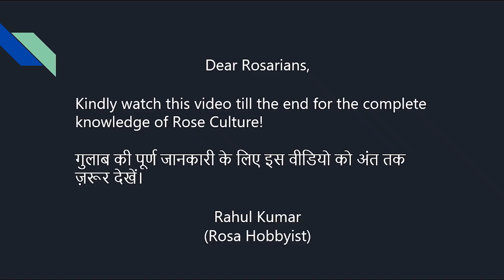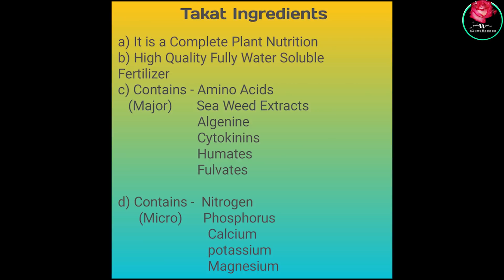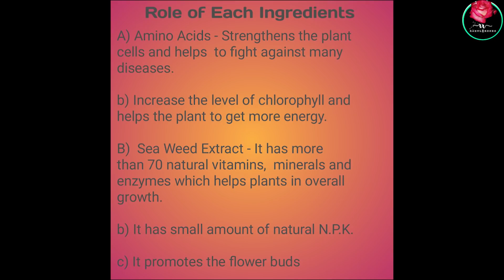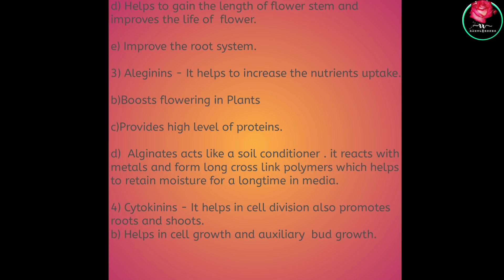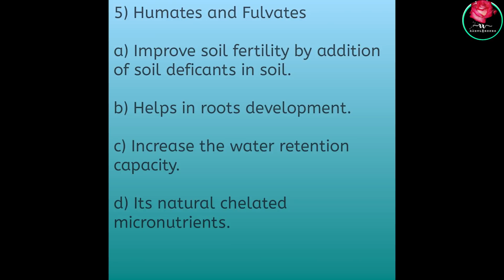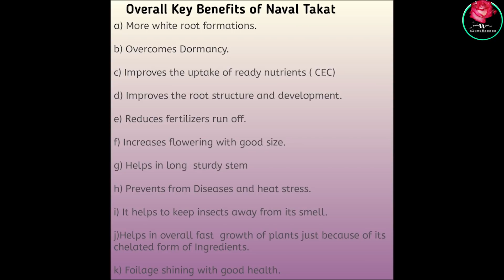Top Fertiliser for Roses | Maximum Flowering & BEST Growth | ज़्यादा फूल के लिए ये खाद ज़रूरी है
In this video I explained about feeding which I do on regular basis without fail for best growth and maximum number of flowering. Every rosarians should must feed this for healthy Rose plants and it’s flowering. I think this is the best fertiliser. One can use it as organic fertiliser in rose . Here I have told about "Takat" Fertilizer. How it should be used? How many times it should be used?

A detailed description is given about this fertlizer. Hope you'll like this.

Keep Blessings